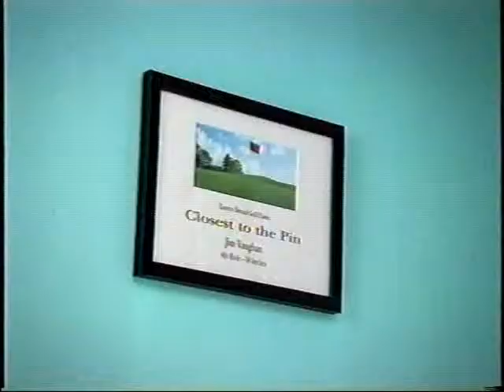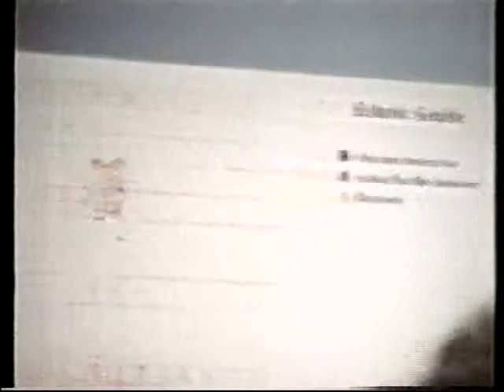Loren Lester Commercial Reel (vol. 1)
TV commercials starring Loren Lester